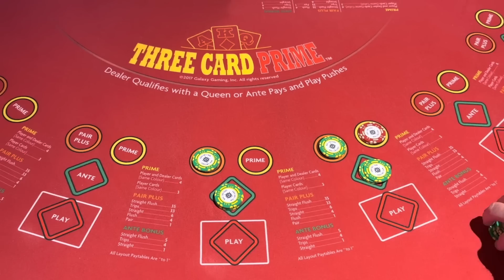🚨3 CARD POKER! 💲WIN! 📢I NEED 50 NEW SUBS TODAY!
WANNA PLAY IN A $50K SLOT TOURNY WITH ME IN MAY? WE SAIL OUT OF NYC!
MAY 7-14 headed to the Caribbean!

My 2023 confirmed cruise dates

4/2-4/9
5/7-14  $50K SLOT TOURNY WITH ME SAILING OUT OF NYC!

ALL ON THE MSC MERAVIGLIA